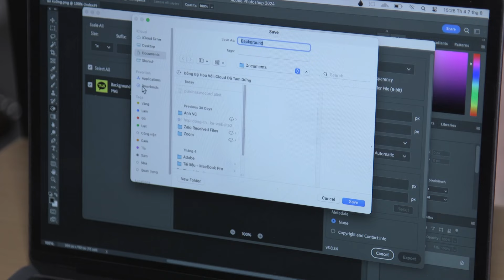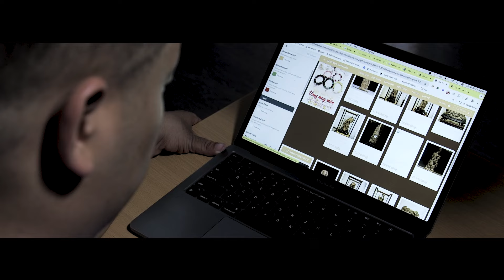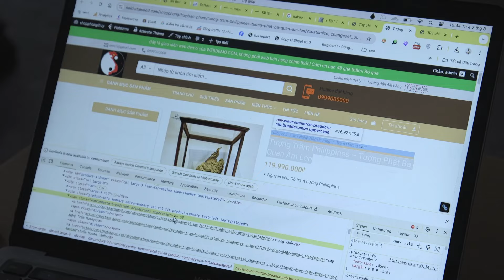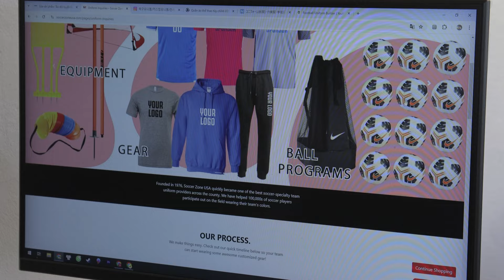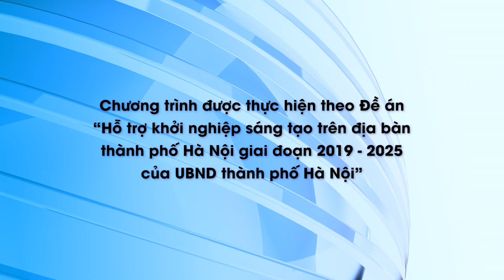CT Khởi nghiệp: Hành trình khởi nghiệp của chàng trai bại não bẩm sinh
DĐDN |
Sinh ra đã mắc căn bệnh bại não bẩm sinh nên cuộc sống của anh Trần Thành Trung từ khi còn nhỏ cho đến hiện tại đều không hề dễ dàng. Tốt nghiệp đại học với tấm bằng loại Khá nhưng khi ra trường lại liên tiếp bị 23 công ty từ chối cho nhận việc.

Vậy hành trình để vươn tới mục tiêu giúp đỡ những người khuyết tật cùng hoàn cảnh có cơ hội hòa nhập xã hội của chàng trai này như thế nào? Hãy cùng đón xem.
Mời quý vị và các bạn xem thêm:
👍Tạp chí Diễn đàn Doanh nghiệp